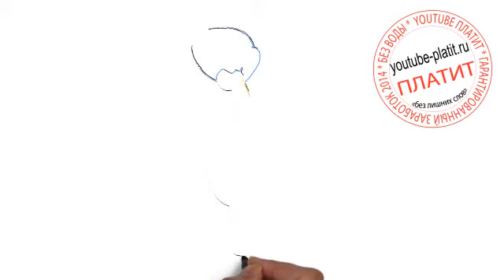Винни пух и пятачок онлайн Рисуем медведя из винни пуха карандашом за 45 секунд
ПРИКЛЮЧЕНИЯ ВИННИ ПУХА. Как правильно нарисовать винни пуха онлайн поэтапно. На самом деле легко и просто рисовать приключения винни пуха и его друзей
Однако, как показывает практика рисования нарисованных картинок с винни пухом поэтапно не все так просто. Так как же нарисовать винни вместе со своей пятачком поэтапно карандашом. Смотреть на пуха прибежавшего из страны счастливого меда спасать своих друзей онлайн невероятно интересно.
Об этом и рассказывает наше видео, а нарисованные картинки с героями мультфильма Алладин и волшебная лампа джина наглядно показывают подробности.
В итоге смотреть видео онлайн про то как рисовать жизнерадостного медвежонка пуха онлайн карандашом из мультфильма диснея про винни пуха и пятачка невероятно интересно.
При этом нарисованный за 46 секунд онлайн персонаж винни держащий в руке горшочек с медом вместе с другими героями получается достаточно реалистично. Рисовать героев мультфильма про винни пуха совсем несложно. Ведь со временем мы учимся рисовать красивого медведя винни и у нас получается виртуозно и красиво. Поэтому давайте рисовать вместе.
Присоединяйтесь к нашему каналу и учитесь рисовать с нами. Будем рады